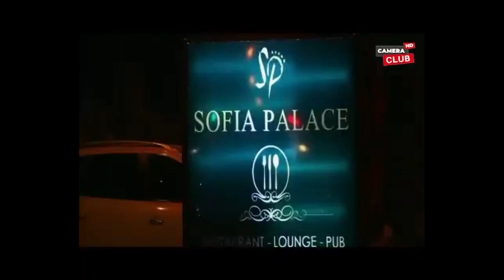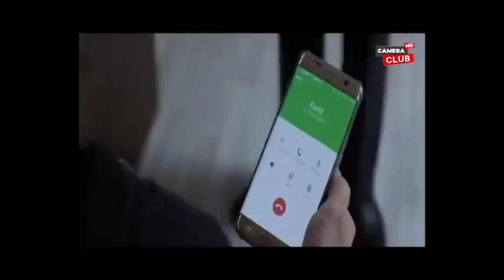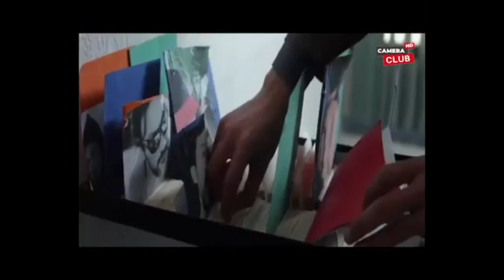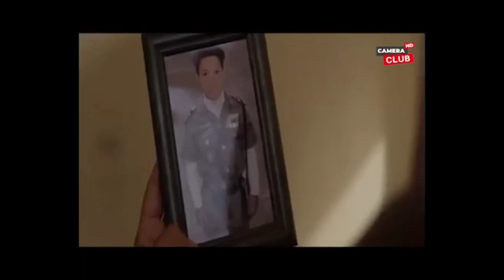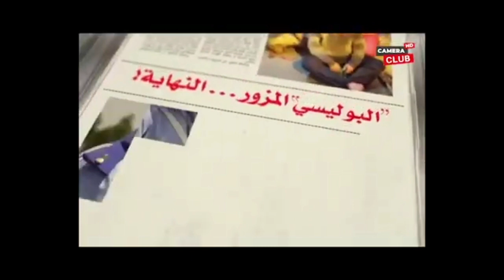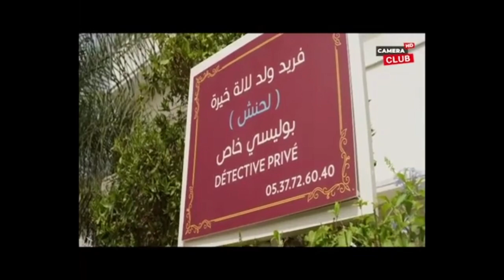Le film Marocain Lahnech de Driss Mrini – الفيلم المغربي لحنش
يحكي الفيلم قصة شاب عاطل ينتحل صفة ضابط شرطي من أجل الكسب والانتقام من ماضي القهر الذي عاشته والدته بسبب تعسف رجال السلطة عليها، ويسعى الفيلم من خلال الضابط المزيف إلى تسليط الضوء على مجموعة من المواضيع المرتبطة ببعض الظواهر الاجتماعية والحالات الإنسانية المرتبطة بعوالم الاشتغال في سلك الشرطة

Lahnech (Lhench) est un film Marocain réalisé par Driss Mrini , sa première sortie date du 13 décembre 2017.

Plusieurs acteurs marocains ont participé à la réussite de ce film , citant

Aziz Dadas , Majdouline Idrissi , Fadila Benmoussa , Mouhcine Malzi , Abdelghani Sannak , Zhor Slimani , Youness Benzakour , Kalila Bounailate , Abdellatif Nassib.

ila a été exposé sur différentes salles de cinéma : Mégarama Casablanca , Mégarama Marrakech , Mégarama Tanger , Mégarama Fés , 7ème art …

Aziz DADAS revient avec sa nouvelle comédie «LAHNECH» dans laquelle il incarne le personnage d’un homme qui usurpe la profession d’un flic sans calculer les conséquences de son acte. Mais ce qui était imprévisible est qu’une policière tombe amoureuse de lui alors qu’elle est censée l’arrêter. Suite à diverses aventures inouïes, drôles et comiques il s’aperçoit combien les relations humaines sont souvent très fragiles dans un univers, dominé par les apparences.